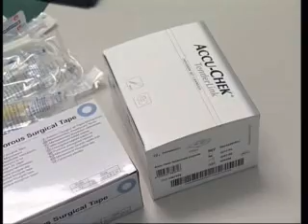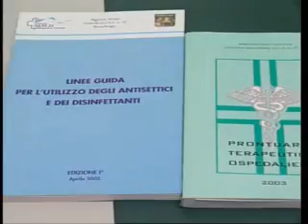Dispositivi medici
La Farmacia Ospedaliera si occupa anche della gestione dei dispositivi medici, valuta l'efficacia dei nuovi farmaci tramite il Comitato Etico e si occupa di fornire gli ausili per la nutrizione artificiale. Se vuoi vedere la puntata intera della trasmissione vai all'indirizzo